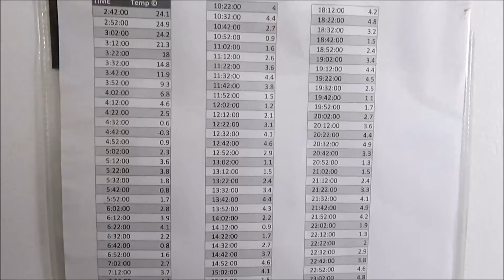VWR Lab Refrigerator SCGP 2004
VWR Lab Refrigerator SCGP 2004 is available from The Lab World Group.